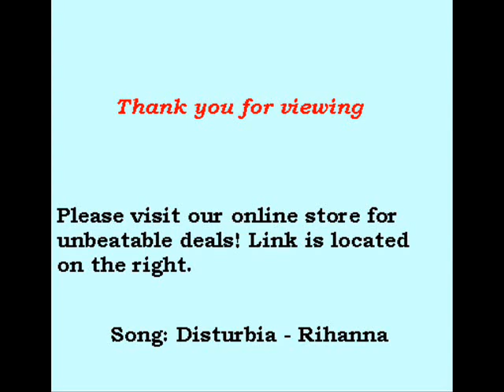Beautiful Golf Courses